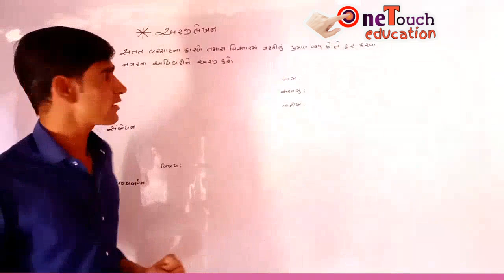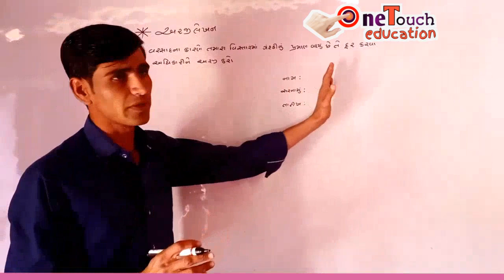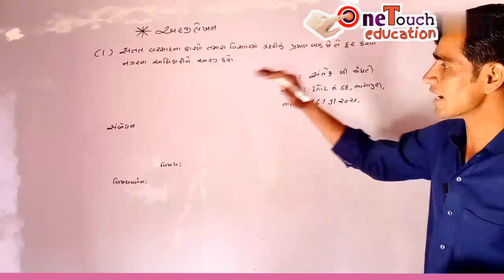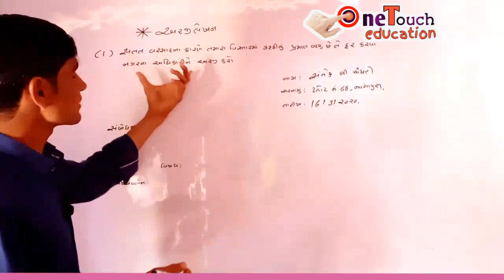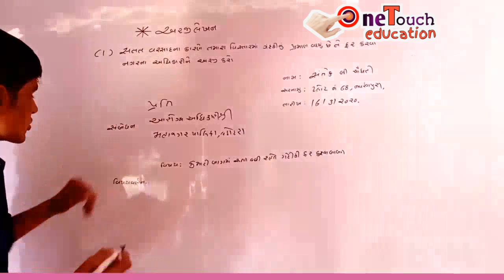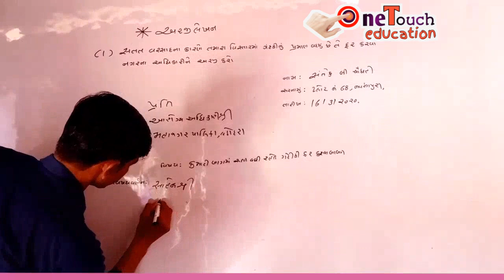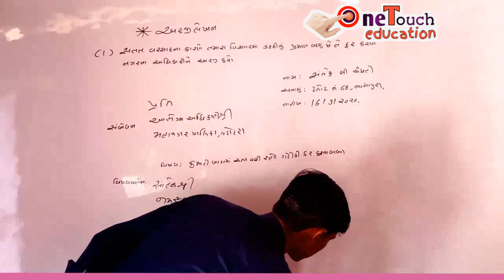અરજી લેખન || gujarati grammar imp questions 2020🔥std 12 arts gujarati imp question 2020 | boardexam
અરજી લેખન,  gujarati grammar imp questions 2020, std 12 arts gujarati imp question 2020, boardexam, gujarati vaykran std 12